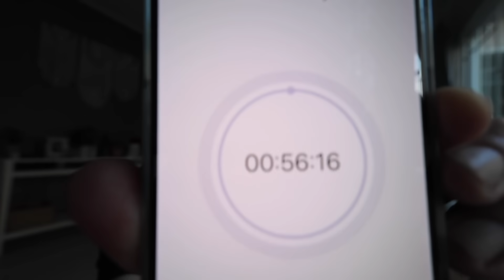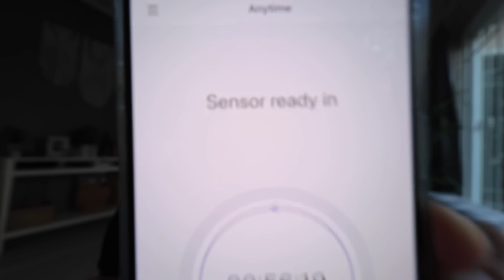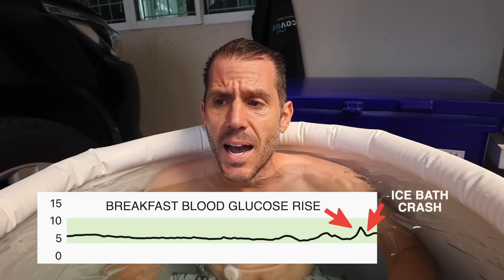30 Days of Tracking What Sugar Does To My Running!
By wearing a blood glucose monitor for 30 days, could I get an idea of what is happening inside my body? Could I learn anything that would benefit my running? Surely it's a gold mine of data, as long as I can read the signs...